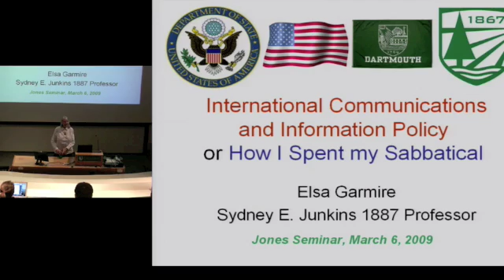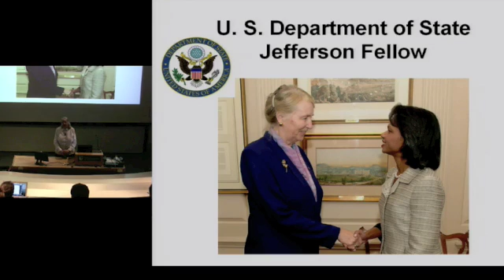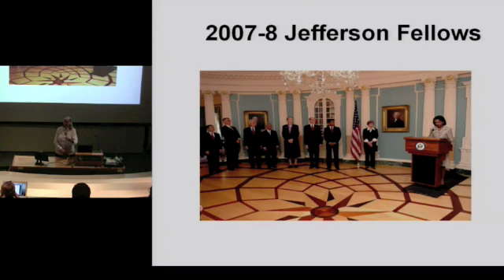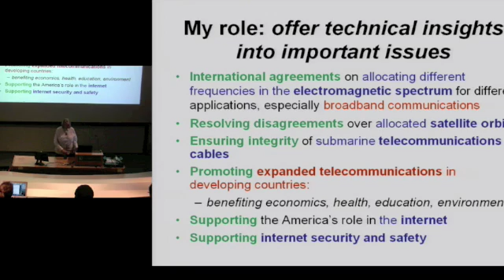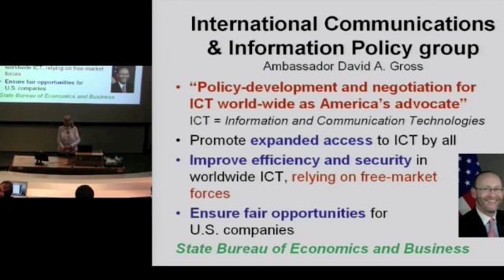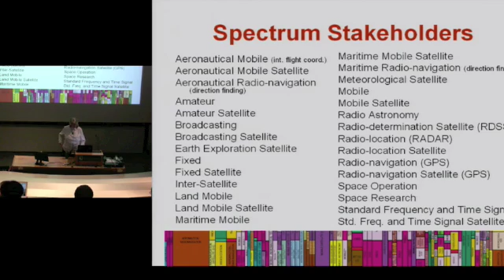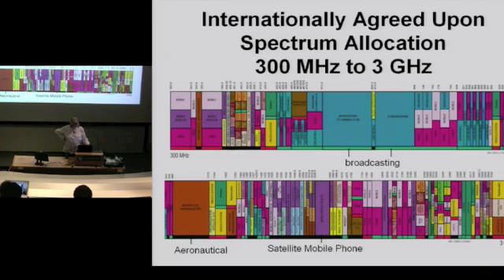Seminar: International Communications and Information Policy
Jones Seminar on Science, Technology, and Society:

Technical Aspects of International Communications and Information Policy or How I Spent My Sabbatical

Elsa Garmire, Thayer School of Engineering